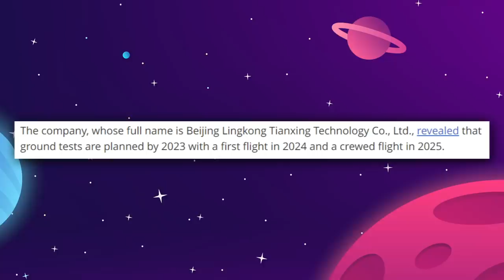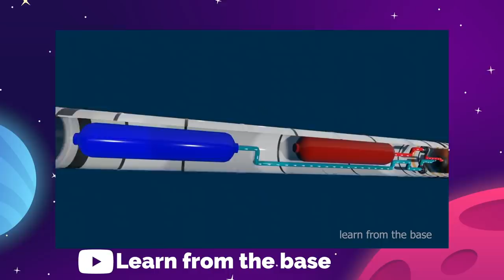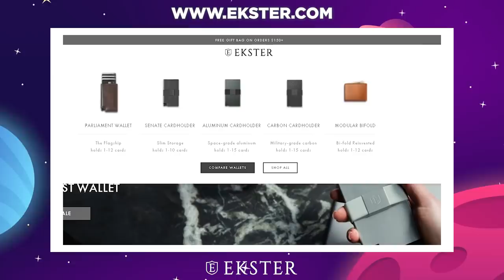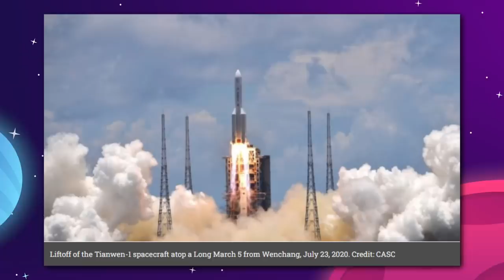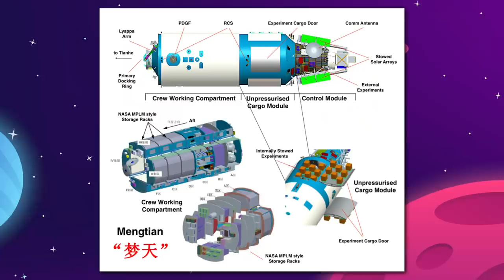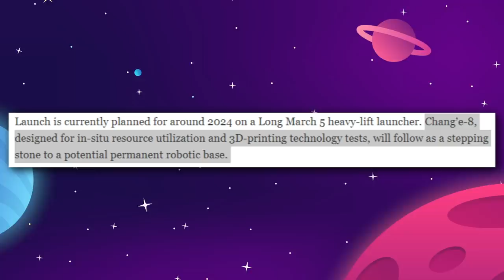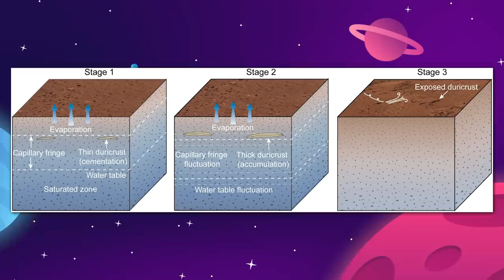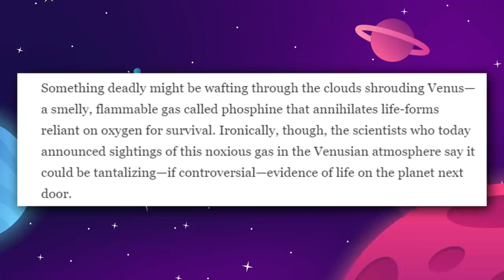China Reveals Their Plan To Take Over Space!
China Reveals Their Plan To Take Over Space! Today we're covering all the news and updates on the Chinese space program that is moving at a blistering pace of innovation...

Last Video: NASA & SpaceX Are Going To Explore A Metal World!

0:00 Introduction
1:44 China's reusable rocket revolution
6:56 Ekster Wallet
8:06 China's space port island
9:23 A palace in the sky